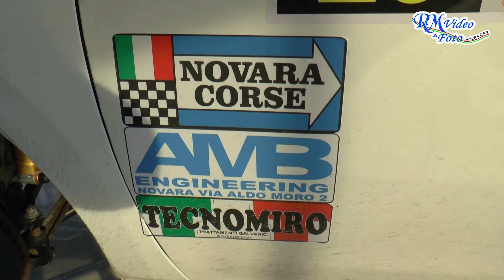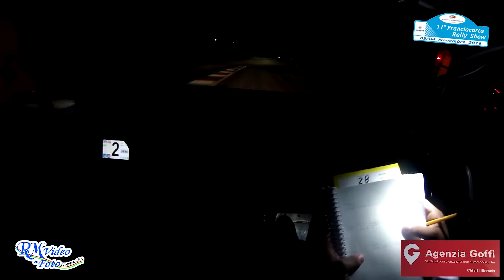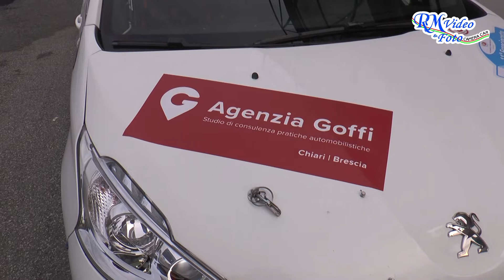11° FRANCIACORTA RALLY SHOW GRIMALDI - DORMIA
11° FRANCIACORTA RALLY SHOW
GRIMALDI - DORMIA
PEUGEOT 208 R2 - 1° CLASSE